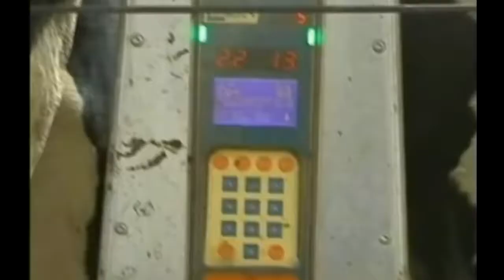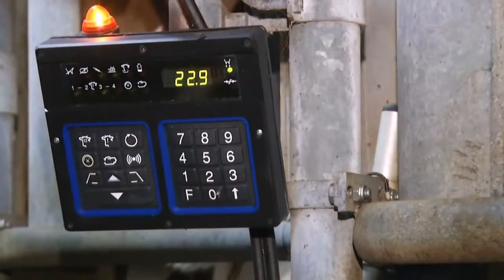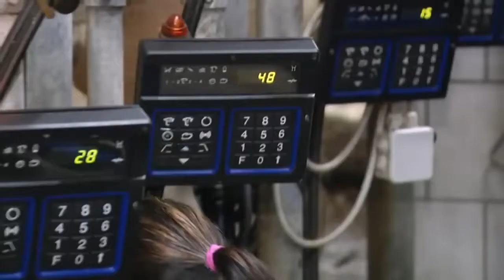Intelligent Technology Smart Farming Automatic Cow Milking Machine Carousel Feeding Washing Cleanin